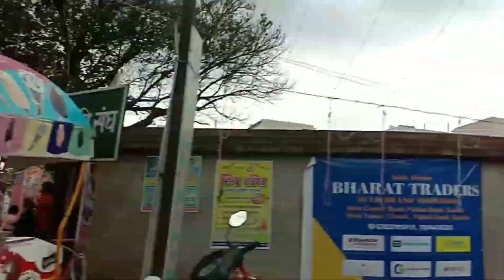Durga Puja Pandal 2022 Gumla | Durga Puja Vlog